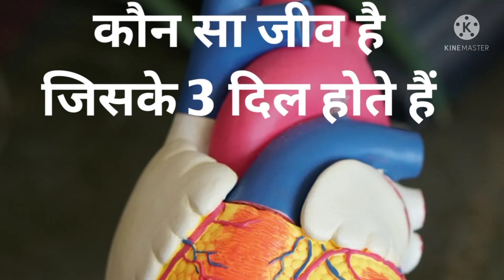कौन सा जीव है जिसके 3 दिल होते हैं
जीव है जिसके 3 दिल होते हैंyoutube shorts